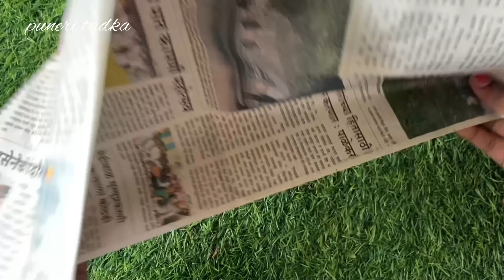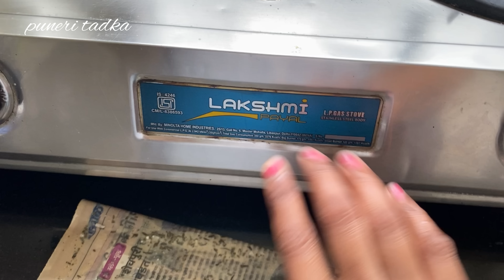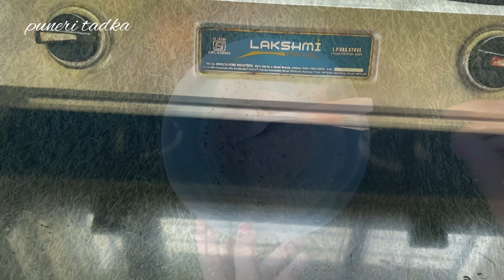घरगुती पद्धतीने घालवा पाली व झुरळ 😱 kitchen tips / cockroach / marathi kitchen / lizard killer